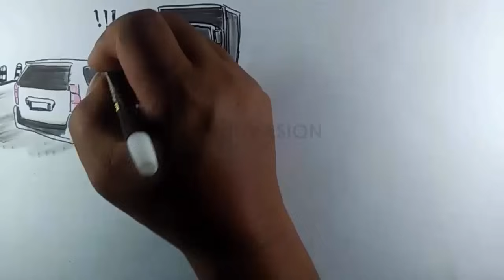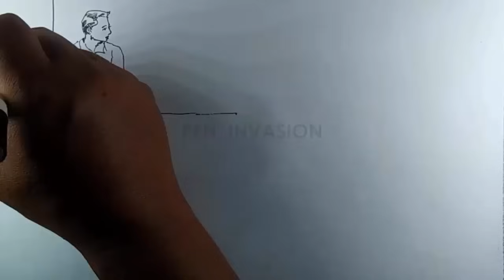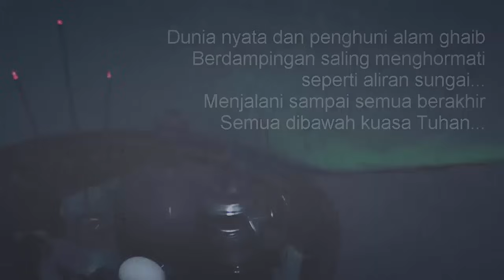LOSMEN MAWAR- Cerita Bergambar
Cerita kiriman kisah nyata yang dikemas menjadi Video Cerita Bergambar.
Pen Invasion akan membuka kontribusi untuk sahabat yang punya cerita dan ingin dibuatkan video bergambar,

Persyaratan :
1. File Word atau PDF
2. Font Size : 12
3. Minimal 4 Page
4. Sertakan nama / Link URL

Video Diatas diangkat dari Cerita Kiriman :
Narator : SAKA
Voice Aktor : RANI
Editor : LANANG
Ilustrator : KRESPO